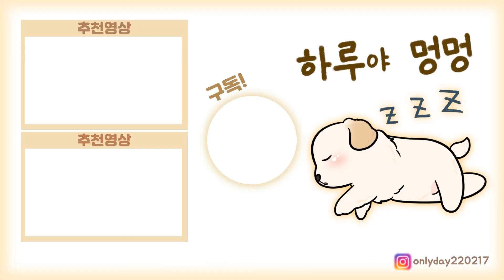코코다움 다시치카파우더 강아지구강영양제 선택해봄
안녕하세요:-
하루야 멍멍네 입니다^^
치카치카 아가들 다 좋아하나요?
저희애는 너무 싫어해서 ㅠㅠㅠ

강아지구강영양제 만나봤는데
요로코롬 관리하면서 치카도 하루에 1번은 해줘야겠죠!?

건강한 반려견을 위해 모두 화이팅 해보세요!
▼ 구매처 링크 남겨 드려요 ▼